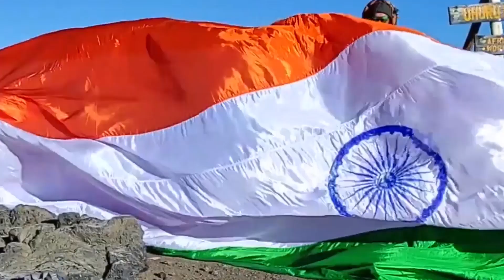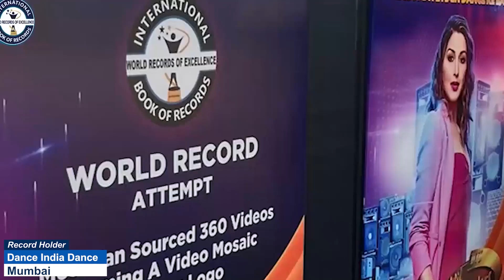FASTEST RECITATION OF ALL ARABIC ALPHABETS BY A TODDLER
The World Record of “FASTEST RECITATION OF ALL ARABIC ALPHABETS BY A TODDLER” is achieved by SHAIK. RIFQA KAUNAIN on 15th March 2022 from Ponnur (Andhra Pradesh) India. 2 years 5 months 28 days old Shaik. Rifqa Kaunain recited all the Arabic alphabets in 1 minute 18 seconds and has set a new world record for the International Book of Records.